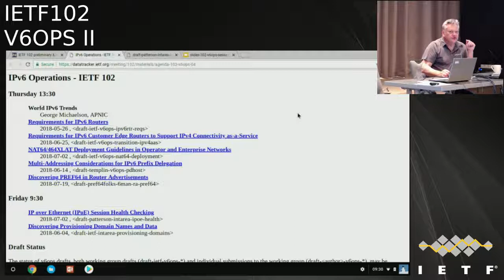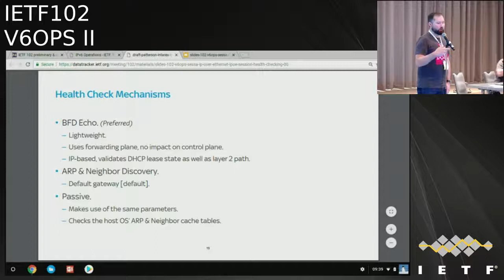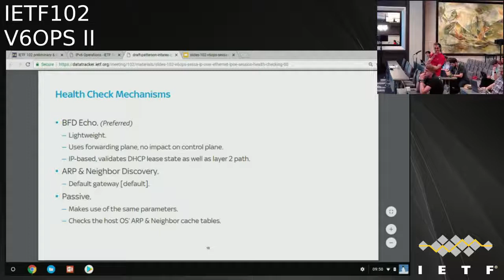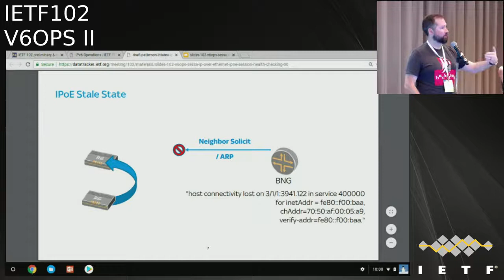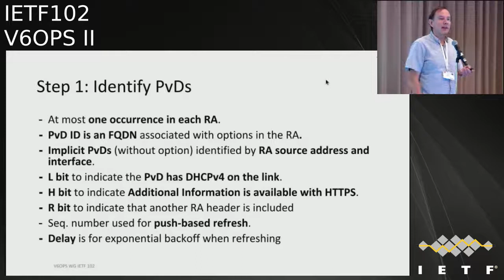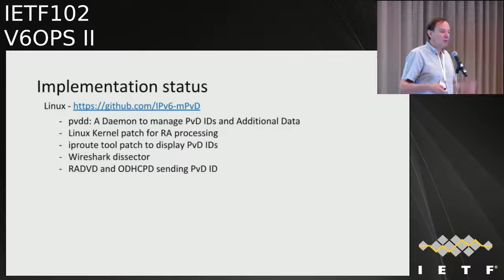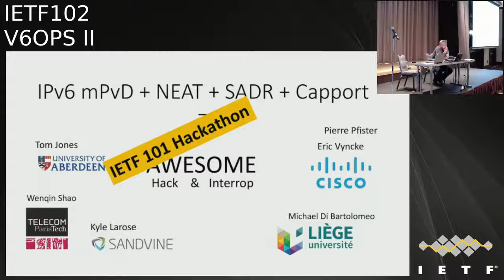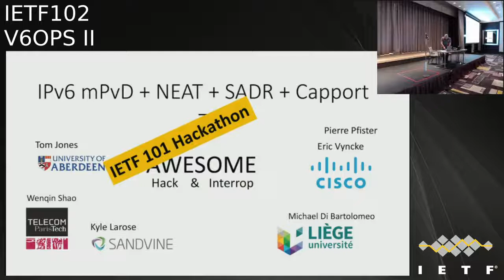IETF102-V6OPS-20180720-0930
V6OPS  meeting session at IETF102
2018/07/20 0930